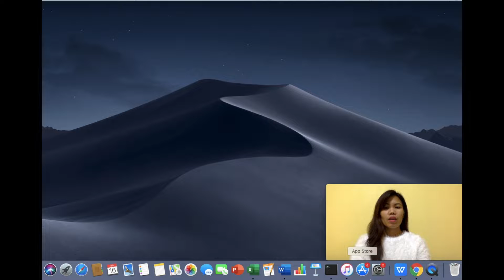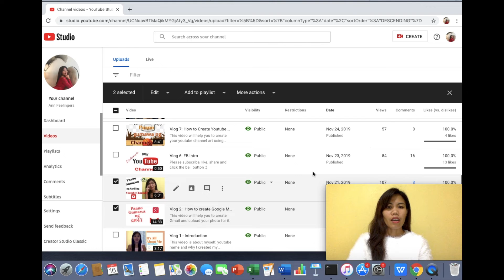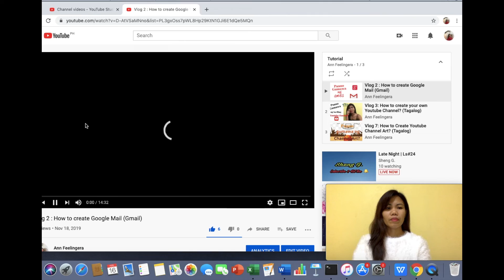How to Make Playlist on Youtube (Tagalog)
n this video you will learn how to make a playlist to organize your video on your youtube channel.